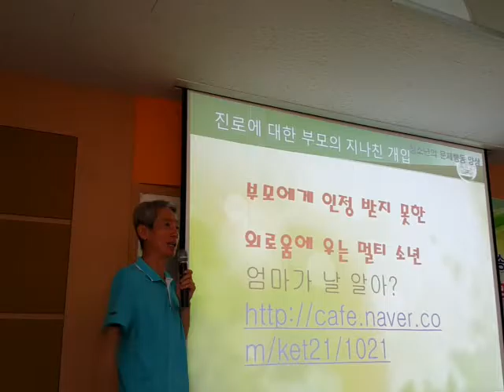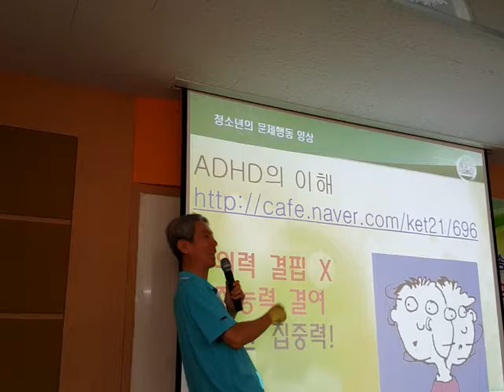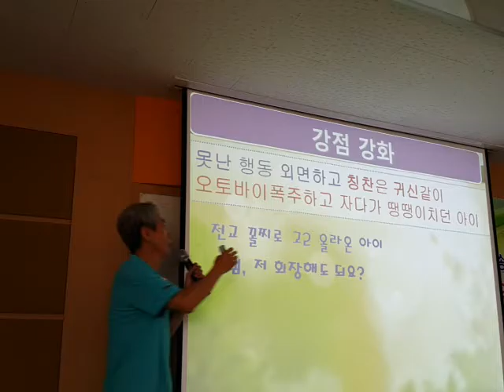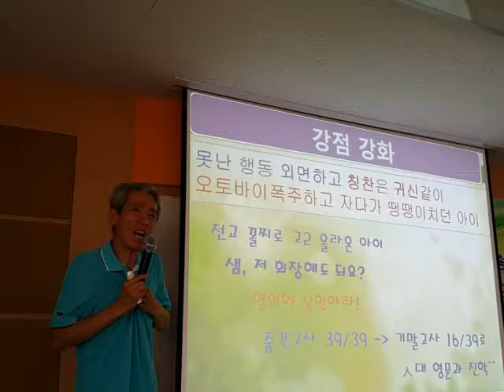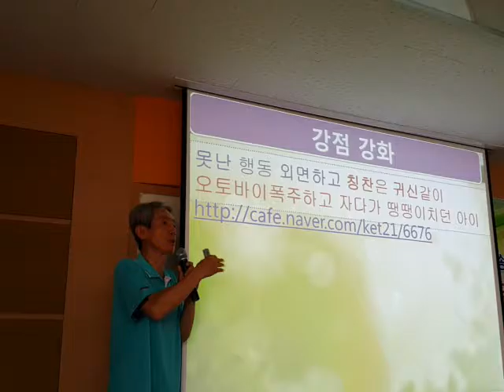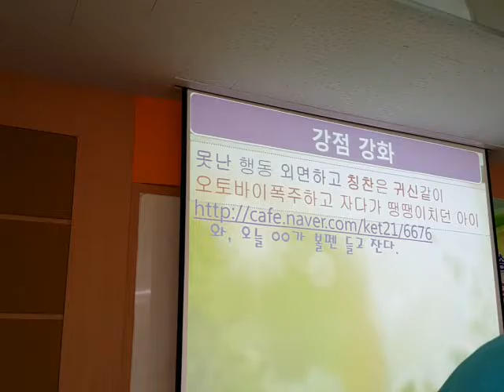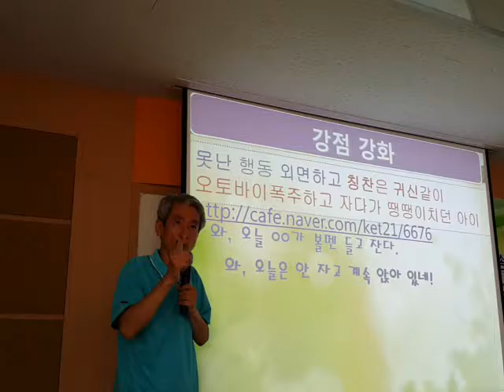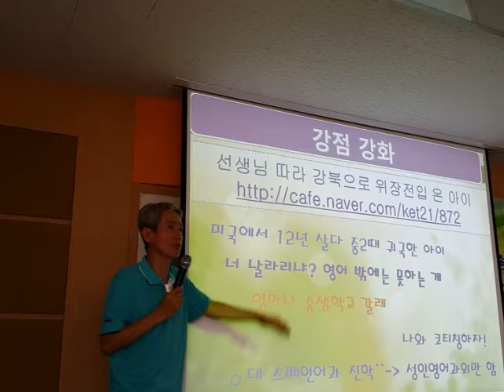Adhd 강점강화 2